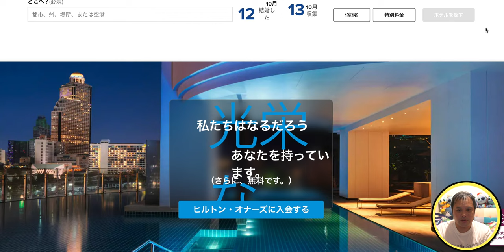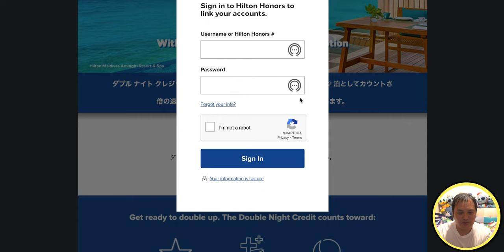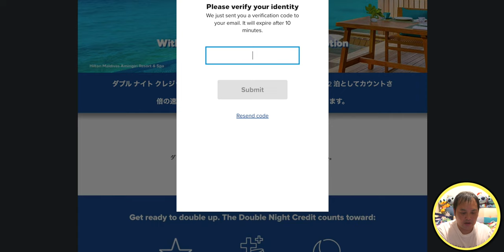Hilton 年内宿泊実績2倍❗️ダブルナイトクレジットキャンペーンを開始✨2022年12月31日迄👍 4K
ヒルトンが10月11日〜12月31日まで宿泊実績2倍キャンペーンを実施❗️

すでにステータスを獲得している方も来期持ち越し用に宿泊実績を稼ぐことも可能です👍

私にとっては正に渡りに船❗️

✅【宿泊実績2倍キャンペーンの事前登録はコチラ】

【欲しいものリスト】

・OBS

（カメラ）
・SONY  α7c

・GoPro HERO9

（レンズ）
・SONY 16mm-35mm F2.8 GM

（マイク）
・RODE wireless Go

・SHURE KSM9

・SHURE KSM8

（ジンバル）
・Zhiyun Weebill S

・ATEM mini

（ミキサー）
・ZOOM LIVE TRAK L-8